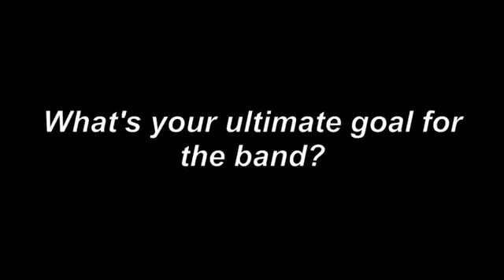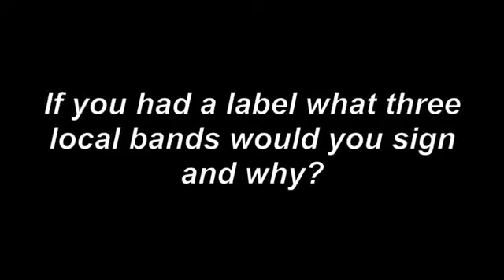Video Interview: Two Types Of Clothing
A video interview with Sussex rock band Two Types Of Clothing.